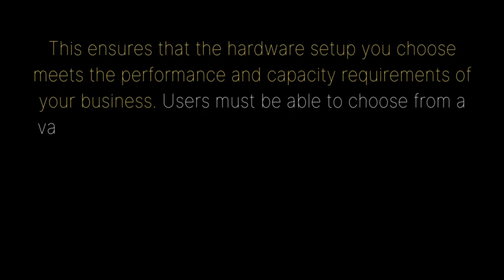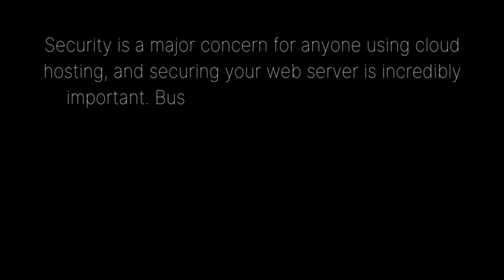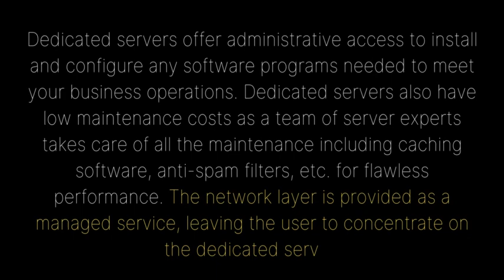9 Essential Features of Dedicated Server Hosting.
9 Essential Features of Dedicated Server Hosting.